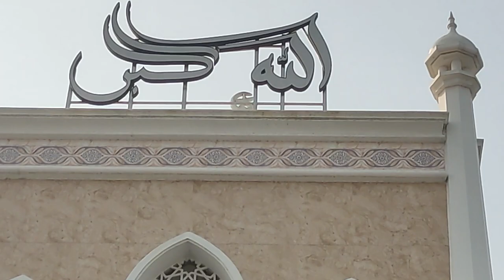Al-Aman Bahela Khatun Mosque আল-আমান বাহেলা খাতুন জামে মসজিদ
দৃষ্টিনন্দন নির্মাণশৈলী দ্বারা নির্মিত আল-আমান বাহেলা খাতুন জামে মসজিদ। সিরাজগঞ্জ-এনায়েতপুর সড়কের বেলকুচি পৌরসদরে অবস্থিত। মসজিদ ভবনটি যে কেউ প্রথম দেখলেই মনের অনুভূতি হবে, এ যেন সৃষ্টির সঙ্গে স্রষ্টার এক অপূর্ব মেলবন্ধন।

2021 April 2 শুক্রবার দেশের অন্যতম সেরা এই সৌন্দর্যমণ্ডিত মসজিদটিতে জুমার নামাজের মধ্য দিয়ে উদ্বোধন করা হয়। এ সময় স্থানীয় সংসদ সদস্য আবদুল মমিন মণ্ডলসহ প্রশাসন, জনপ্রতিনিধি ও দেশবরেণ্য আলেম-ওলামারা উপস্থিত ছিল ।

প্রাপ্ততথ্যে জানা যায়, ২০১৬ সালের সেপ্টেম্বর মাসে মুকুন্দগাতী গ্রামের শিল্পপতি মোহাম্মদ আলী সরকার বেলকুচি পৌরভবনসংলগ্ন দক্ষিণে আড়াই বিঘা জমির ওপর তার ছেলে আল-আমান ও মা বাহেলা খাতুনের নামে ‘আল-আমান বাহেলা খাতুন জামে মসজিদ’ কমপ্লেক্স নির্মাণকাজের ভিত্তিপ্রস্তর স্থাপন করেন।

তিনি নিজস্ব অর্থায়নে ৩০ কোটি টাকার বেশি ব্যয় করে নয়নাভিরাম এ মসজিদটি নির্মাণ করেন। এটি নির্মাণে সময় লেগেছে চার বছর। শুরু থেকে প্রতিদিন গড়ে প্রায় ৪৫ শ্রমিক কাজ করেছেন।

রহমত গ্রুপের চেয়ারম্যান মোহাম্মদ আলী সরকার এ মসজিদ কমপ্লেক্সসহ বাহেলা খাতুন চক্ষু হাসপাতাল নির্মাণ করে দীর্ঘদিন ধরে বিনামূল্যে এলাকার অসহায় দুস্থ রোগীদের সেবা দিয়ে আসছেন।

তবে মানবিক এ শিল্পপতি গত বছরের আগস্ট মাসে ইন্তেকাল করেছেন। এর পর তার পরিবারের চেষ্টায় মসজিদের নির্মাণকাজ শেষ হয়।

এ মসজিদের অন্যতম খাদেম আবদুল মান্নান ও মুসল্লি সুজন মাহমুদ যুগান্তরকে বলেন, এ মসজিদে ছাই রঙের বিশালাকৃতির মনোরম একটি গম্বুজ রয়েছে। এ ছাড়া মেঝেতে সাদা রঙের ঝকঝকে-তকতকে টাইলস এবং পিলারগুলো মার্বেল পাথর জড়ানো রয়েছে।

তৃতীয় তলায় গম্বুজের সঙ্গে লাগানো ছাড়াও অন্যান্য স্থানে চায়না থেকে আনা বেশ কয়েকটি আলো ঝলমল ঝাড়বাতি লাগানো হয়েছে। দুই পাশে নির্মাণাধীন ১১ তলা সমতুল্য (১১০ ফিট) উচ্চতার মিনার থেকে আজানের ধ্বনি জমিনে ছড়িয়ে পড়ছে।

তিনি আরও বলেন, বেশ দূর থেকেই মসজিদের গম্বুজ ও নির্মাণাধীন মিনার দুটি নজর কাড়ে। মসজিদের চারপাশে সাদা রঙের পিলার, সুউচ্চ জানালা, সাদাটে রঙের টাইলস। মসজিদচত্বরে পরিকল্পিতভাবে লাগানো সবুজ ঘাস। চার পাশে রঙবেরঙের লাইটিংয়ে রাতেরবেলা এক অন্যরকম আবহের সৃষ্টি হয়। সব মিলিয়ে বেশ শান্ত পরিবেশ। এ কারণে সামনের সদা ব্যস্ত সড়কের কোলাহল যেন স্পর্শ করে না মসজিদটিকে।

এ বিষয়ে মসজিদ নির্মাণকালীন দেখভালের দায়িত্বপ্রাপ্ত (বাহেলা খাতুন হাসপাতালের প্রশাসনিক কর্মকর্তা) আলমগীর হোসেন যুগান্তরকে জানান, এখানে ইমাম ও মোয়াজ্জিনদের থাকার জন্য মসজিদের পাশে ১০ তলা ভবনে নিজস্ব কোয়ার্টার। পাঠাগার ও শৌচাগার রয়েছে। সেই সঙ্গে মসজিদের প্রবেশ পথের দুই সিঁড়ির পাশে কাচে ঘেরা অটো ফিল্টার করা পানি দিয়ে ওজুর ব্যবস্থা আছে।

এ ছাড়া ইতালি ও ইন্ডিয়া থেকে আনা উন্নতমানের মার্বেল পাথরসহ কাঠের
কারুকাজে মসজিদের বিভিন্ন স্থানকে আকর্ষণীয় করতে নান্দনিক নকশার কাজ করা হয়েছে। বিশেষ করে মসজিদের সম্মুখের উচ্চ দুটি সিঁড়ি এবং ব্যতিক্রমী প্রবেশ পথ ও প্রধান ফটক যে কারও দৃষ্টি কাড়ে।

এই মসজিদটি নির্মাণের পর এলাকার ধর্মপ্রাণ মুসল্লিসহ সব ধর্মের মানুষ এখানে এসে তাদের দৃষ্টি জুড়িয়ে নেন।  এ ছাড়া এখানে একসঙ্গে প্রায় পাঁচ হাজার মুসল্লি নামাজ আদায় করতে পারবেন। শবেবরাতের রাতে জেলার বহু অঞ্চলের মানুষ এখানে নামাজ ও নফল ইবাদতসহ মসজিদটি পরিদর্শনে এসেছিলেন।

এ বিষয়ে বেলকুচি উপজেলা চেয়ারম্যান নুরুল ইসলাম সাজেদুল, ইউএনও আনিছুর রহমান ও পৌর মেয়র সাজ্জাদুল হক রেজা জানান, প্রথম দেখাতেই যে কারও দৃষ্টি কাড়ে এ মসজিদটি। এটা নিছক উপাসনালয় নয়। দেশি-বিদেশি পর্যটকের কাছে এই মসজিদের নির্মাণশৈলী বেশ আকর্ষণীয়। ব্যস্ত সড়কে যাতায়াতকারী যে কেউ প্রথম দেখাতেই থমকে দাঁড়ান। পৌর সদরে হওয়ায় ইতোমধ্যে মসজিদ কমপ্লেক্স ঘিরে পর্যটকদের আনাগোনা বেড়েছে।

এদিকে মসজিদ নির্মাণকারী প্রয়াত আলহাজ মোহাম্মদ আলী সরকারের পরিবারের কারও সঙ্গে এ বিষয়ে জানতে যোগাযোগ করা সম্ভব হয়নি।

তবে নাম প্রকাশে অনিচ্ছুক সংশ্লিষ্ট একজন বলেন, আল্লাহর ঘর নির্মাণে আমরা কাজ করেছি। নিজেদের এখানে আমরা কোনো প্রচার চাই না।

মানুষ শান্তিতে নামাজ পড়বে তাতেই আমাদের শান্তি। তবে মসজিদ নির্মাণের স্বপ্নদ্রষ্টা মোহাম্মদ আলী সরকার বেঁচে থাকলে এবং তিনি এখানে নামাজ পড়তে পারলে আরও বেশি ভালো লাগতে। এটিই আমাদের অপূর্ণতা রয়ে গেল। সবাই দেওয়া করবেন আল্লাহ যেন তাকে জান্নাতবাসী করেন।